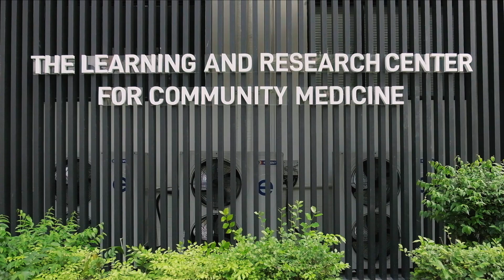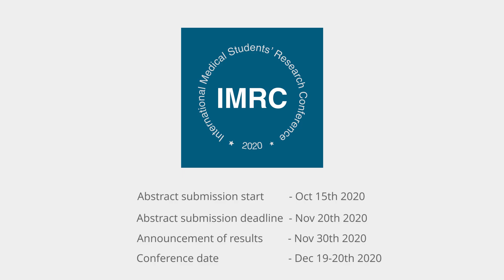Introduction to IMRC 2020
Nowadays, the world is spinning fast. No one can deny that the world moves in accordance with data gathered, even for the medical world. Data science plays an important role in many aspects of medical field ranging from disease prevention to management. IMRC 2020, an international medical student research conference aims to be a platform for medical students to showcase their skills in the field of data science, in sessions such as oral presentation, poster presentation, and panel discussion.

Abstract Submission starts now and until November 20, 2020